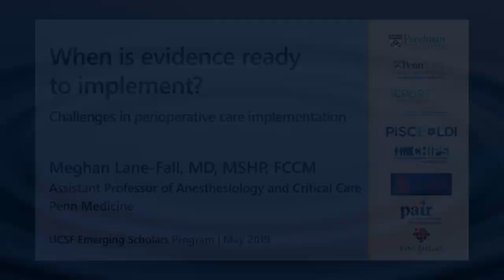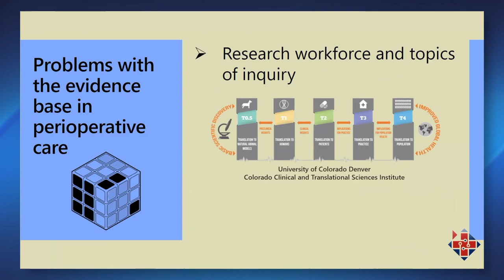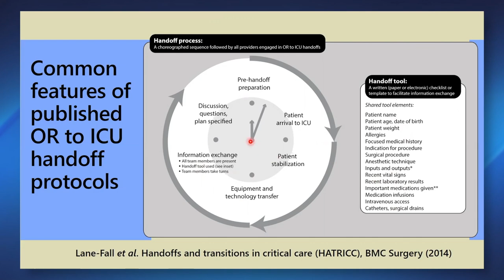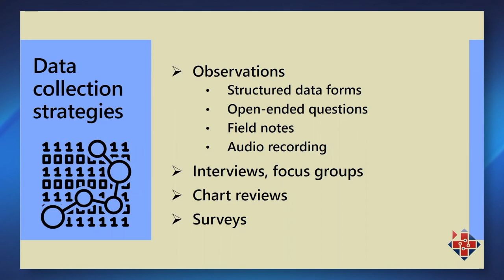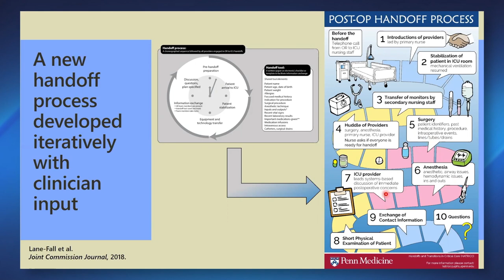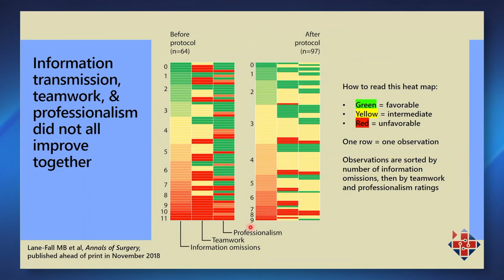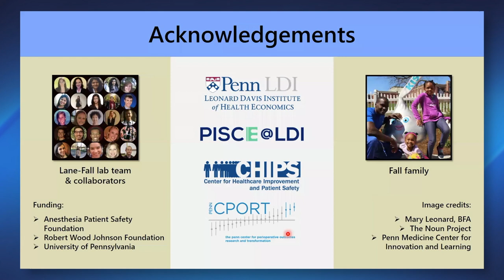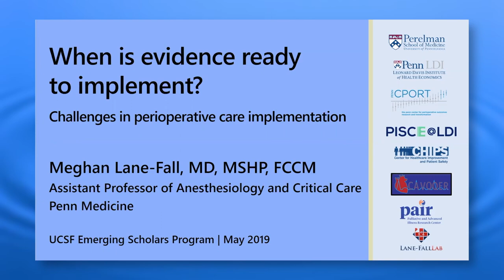When is evidence ready to implement? Challenges in perioperative care implementation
2019 Emerging Scholars Exchange Program

Presented by Meghan Lane-Fall, MD, MSHP
Assistant Professor, Anesthesiology and Critical Care,
Perelman School of Medicine, University of Pennsylvania

Implementation science is a discipline focused on facilitating the uptake and effective use of evidence-based interventions. In this context, the term “evidence-based” is applied to those interventions with proven efficacy in multiple randomized trials. However, there are multiple promising interventions stemming from quasi-experimental studies that may also be studied using an implementation-science informed approach. In this talk, Meghan Lane-Fall will discuss the challenges of selecting and implementing evidence-based processes in perioperative care with a special focus on structured handoff communication between providers.